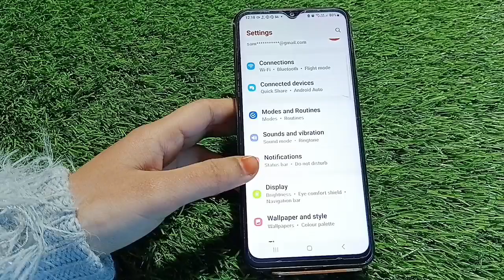How To Hide Notification Samsung Galaxy M14, Notification Setting ,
How To Hidenotification Samsung Galaxy M14, Notificationsetting , Notification Hide Samsung Galaxy M14,